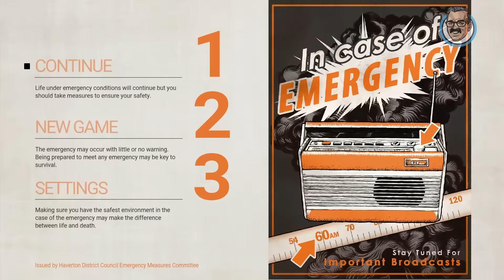Göz Atış: Everybody's Gone to the Rapture (PS4)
Herkesin nereye kaybolduğunu bulmaya çalıştığımız oyun Everybody's Gone to the Rapture Ps4 konsoluna özel olarak nihayet çıktı. Bakalım The Chinese Room, Dear Esther ve Amnesia: A Machine for Pigs'den sonra ne yapmış ?